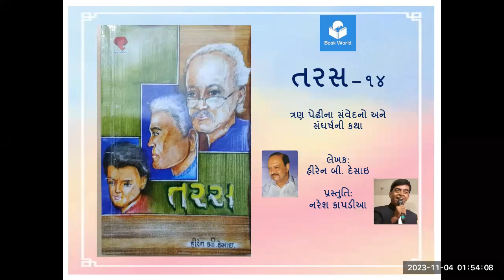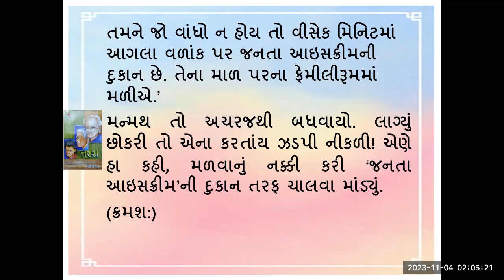તરસ (નવલ) – ૧૪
બુક વર્લ્ડ પ્રસ્તુત કરે છે, ત્રણ પેઢીઓના સંવેદન અને સંઘર્ષની ધારાવાહી નવલકથા ‘તરસ’. તેનો ચૌદમો હપ્તો સાંભળો પણ અને વાંચો પણ. લેખક: હીરેન બી. દેસાઇ, પ્રસ્તુતિ: નરેશ કાપડીઆ.